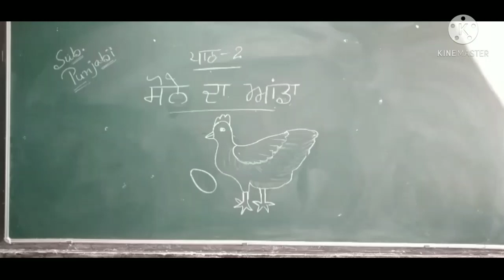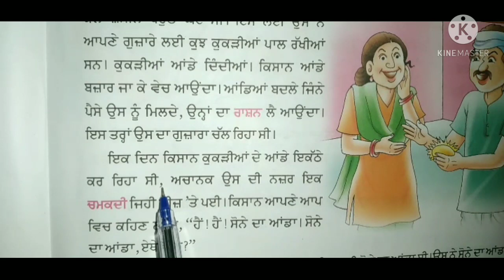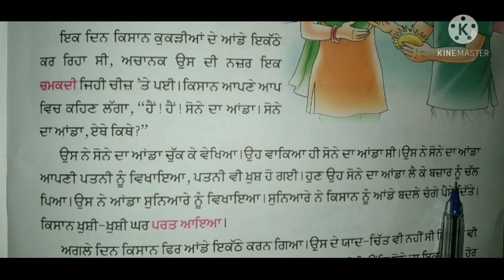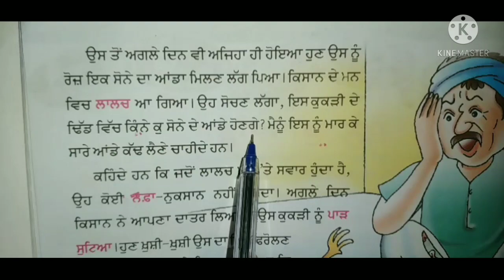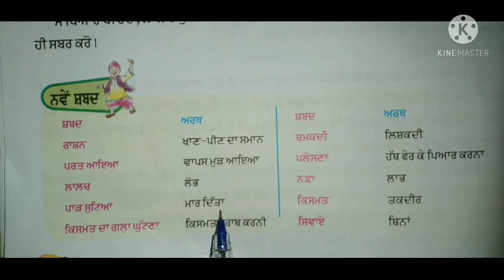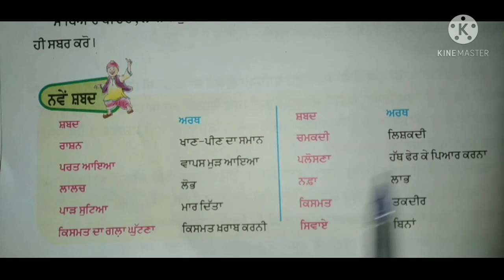Class 4th ch 2 Punjabi Reader